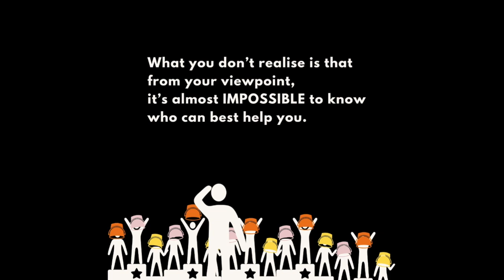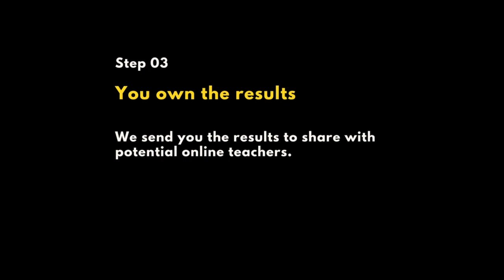Online English Needs Analysis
Only 15% of online courses are ever completed (Google, 2024)

That’s more than a waste of time and money. The wrong online English course could cost your English.

But if finding the RIGHT online English training will determine your success or failure, how can you possibly know who will get you results?

You could waste months researching (goodbye momentum!).

Or skip the search.

Use our Needs Analysis Tool with a one-off Zoom consultation for just £99.

Feel confident in your choice. We know who the best online English teachers/coaches are and we will match their skills to your learning needs.